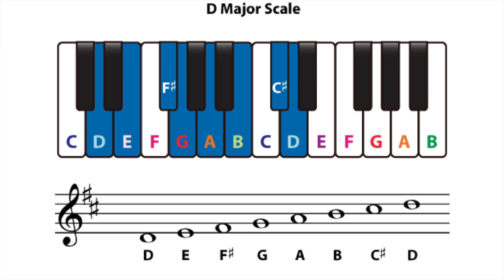D major scale